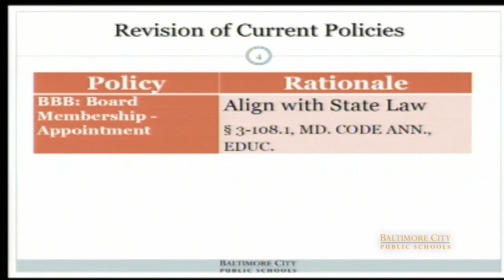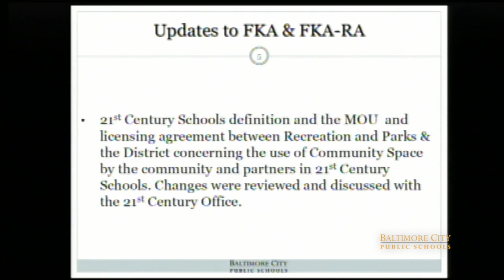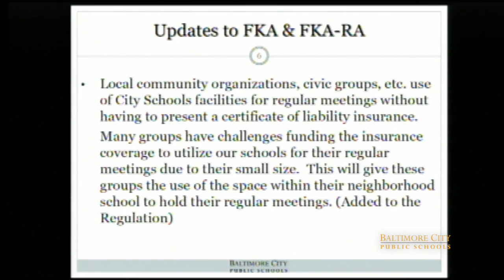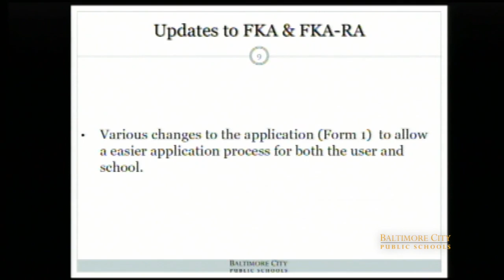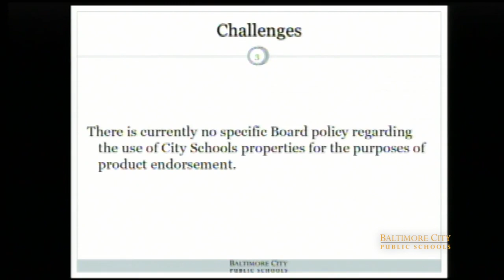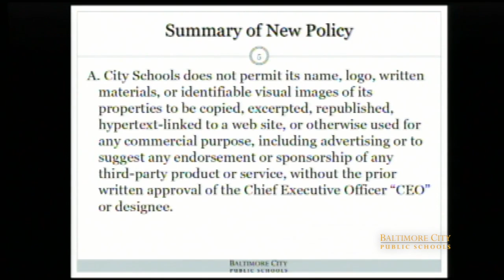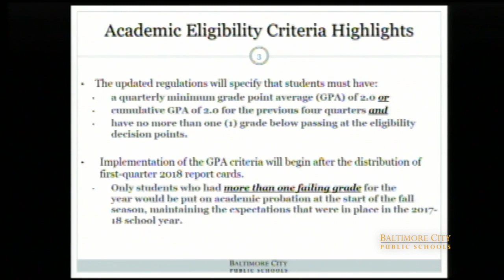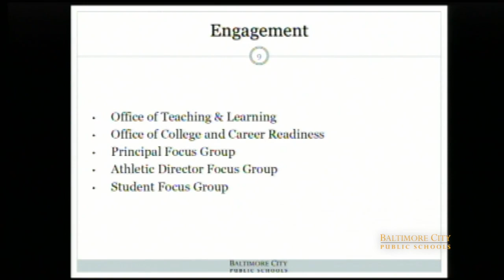August 21, 2018 Policy Committee Meeting